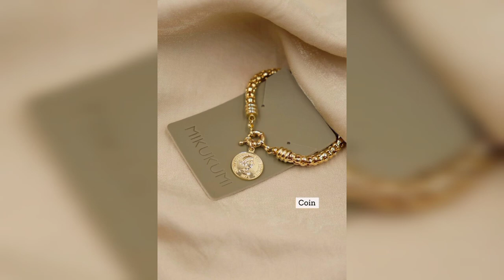Hər zövqə uyğun QIZIL modelləri ❤| Qızıl komplektlər